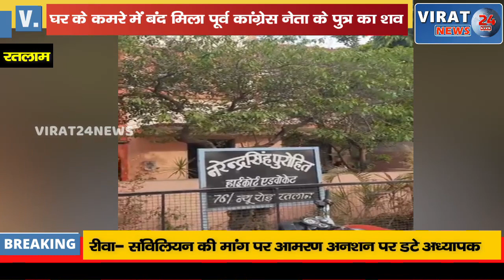घर के कमरे में बंद मिला पूर्व कांग्रेस नेता के पुत्र का शव आस-पास मचा हड़कंप